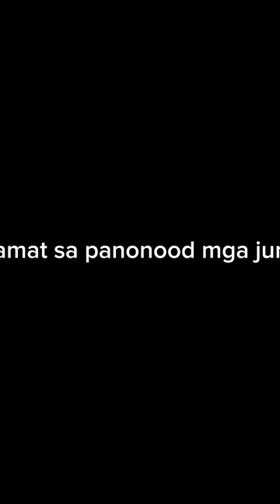chrysanthemum tattoo Ang hanya mask